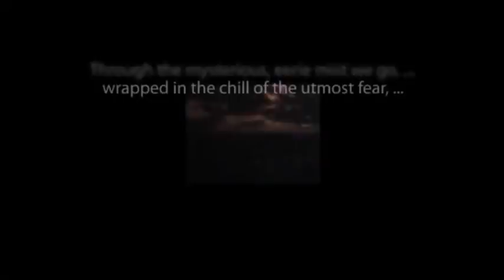CBS Radio Mystery Theater "The Thing Inside" starring Ralph Bell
Don't let it out! A classic episode from the long-running anthology series.